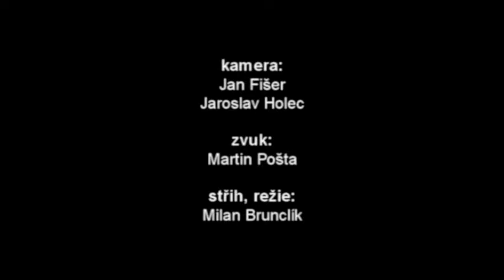kapela WOODY & CO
Této kapele patří čtvrté místo v mezinárodní soutěži "Skutečná Liga POP&ROCK 2009".

Nezávislá porota sestavená z týmu VIDEOFISER EU a BONUS TV vyhodnotila tuto skladbu za nejpovedenější a nejzajímavější.